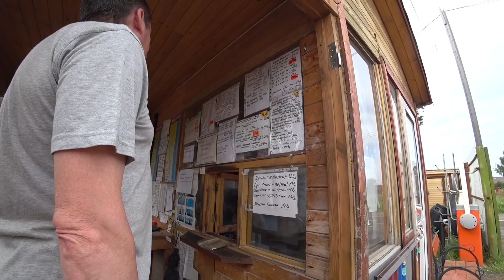ВЛОГ Застряла в шлеме | Все для колодца | Прививка яблони | Встречаем Димку 11.08.2017